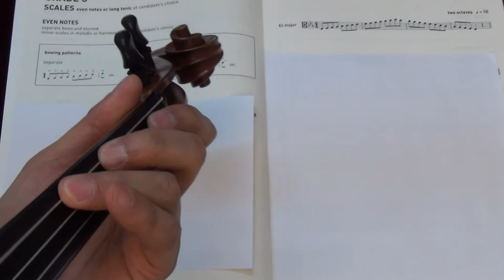ABRSM Viola Grade 3 Scales and arpeggios - Eb major scale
ABRSM
Viola Exam scales and arpeggios
Grade 3
Eb major scale